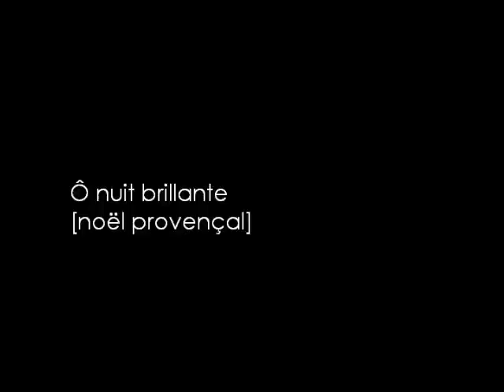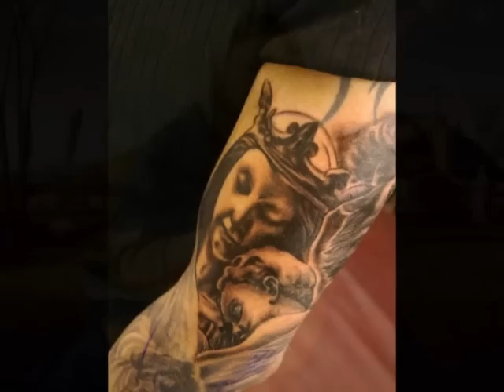Ô nuit brillante - harm. Lucien Deiss [Grupo Vocal Discantus - Dir. Alfredo Teixeira]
Ô nuit brillante (Noël provençal)
harm. Lucien DEISS

GRUPO VOCAL DISCANTUS
ORQUESTRA DE CORDAS DE CASCAIS/OEIRAS
Dir. Alfredo Teixeira

Igreja de S. Domingos de Rana, Cascais - Portugal
(in concert)